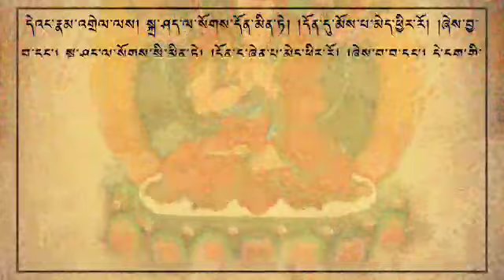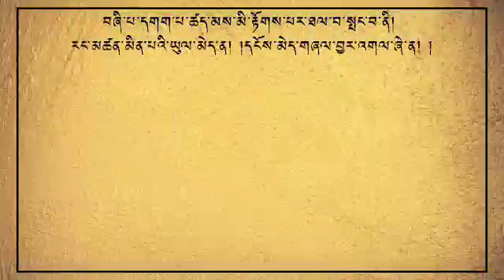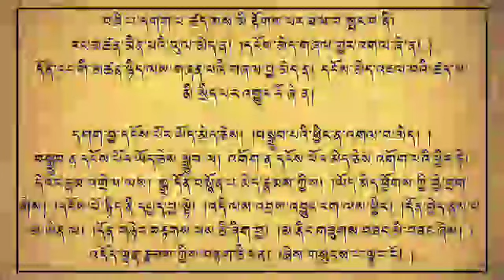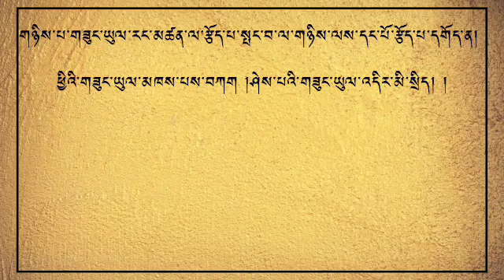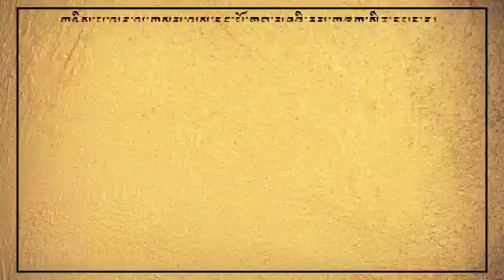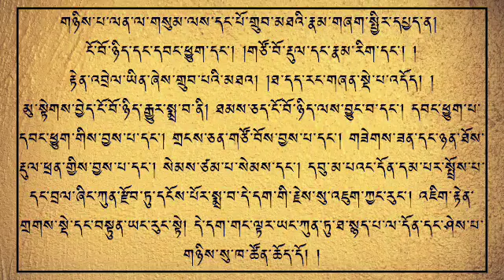རིགས་གཏེར་རང་འགྲེལ། འཆད་ཁྲིད་པ། མཁན་ཆེན་བསོད་ནམས་བརྒྱ་མཚོ། ( Rigter Rangdel - 5 ) རབ་བྱེད་དང་པོ།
དེའང་རྣམ་འགྲེལ་ལས། སྐྲ་ཤད་ལ་སོགས་དོན་མིན་ཏེ། །དོན་དུ་མོས་པ་མེད་ཕྱིར་རོ། །ཞེས་བྱ་བ་དང༌། སྐྲ་ཤད་ལ་སོགས་སྤྱི་མིན་ཏེ། །དོན་དུ་ཞེན་པ་མེད་ཕྱིར་རོ། །ཞེས་བྱ་བ་དང༌། དེ་དག་གི་ཡང་དེ་ལྟའི་དངོས། །བཀག་མེད་གསལ་བར་སྣང་བ་ཉིད། །ཤེས་པའི་ངོ་བོ་དོན་ཉིད་ཕྱིར། །སྐྲ་སོགས་ཞེས་བྱའི་བློ་དག་ནི། །སྤྱི་ཡི་སྤྱོད་ཡུལ་ཅན་ཡིན་ལ། །སྐྲར་སྣང་དོན་མེད་ཅན་ཡིན་ནོ། །ཞེས་བྱ་བ་ལ་སོགས་པ་རྒྱས་པར་གསུངས་སོ། །
                                              00:00 - 09:05

གསུམ་པ་མྱོང་བ་དང་འགལ་བ་སྤང་བ་ནི།
དངོས་མེད་གཉིས་པོ་རང་རིག་གི །ཤུགས་ལ་གྲུབ་པས་གསལ་ཞེ་ན། །
དོན་སྤྱི་དང་མེད་པ་གསལ་བ་གཉིས་ཡུལ་མེད་པ་ཡིན་ན། མྱོང་བས་གྲུབ་པ་ཇི་ལྟར་དགག་ཅེ་ན།                                   09:05 - 17:46

འཁྲུལ་ཤེས་གཉིས་ལ་ཡུལ་མེད་ཅིང༌། །རང་རིག་གིས་ནི་མྱོང་བའི་ཕྱིར། །
ཤེས་པ་ཉིད་ཡིན་དེ་ཡང་ནི། །མེད་པ་འཛིན་ཕྱིར་འཁྲུལ་ཤེས་ཡིན། །
ཡུལ་དུ་བྱས་ན་གནོད་པ་ཅན་གྱི་ཚད་མ་ཡོད་པས་སྐྲ་ཤད་དང་དོན་སྤྱི་སྣང་བ་དེ་ནི་ཤེས་པ་འཁྲུལ་པ་ཉིད་ཡིན་ཏེ། དེའང་རྣམ་འགྲེལ་ལས། ཡུལ་རུང་གནས་པས་མི་ཤེས་པ། །རང་ཉིད་ཤེས་ཕྱིར་དེ་ཤེས་ཡིན། །ཞེས་བྱ་བ་དང༌། གལ་ཏེ་སྤྱི་ཡང་ཤེས་ངོ་བོས། །དོན་ཉིད་ཡིན་ན་ཐལ་བར་འགྱུར། །དེ་ལྟར་འདོད་ཕྱིར་སྐྱོན་ཡོད་མིན། །ཞེས་གསུངས་པ་ལྟར་རོ། །
                                              17:46 - 31:20

བཞི་པ་དགག་པ་ཚད་མས་མི་རྟོགས་པར་ཐལ་བ་སྤང་བ་ནི།
རང་མཚན་མིན་པའི་ཡུལ་མེད་ན། །དངོས་མེད་གཞལ་བྱར་འགལ་ཞེ་ན། །
དོན་རང་གི་མཚན་ཉིད་ལས་གཞན་པའི་གཞལ་བྱ་མེད་ན། དངོས་མེད་འཇལ་བའི་ཚད་མ་མི་སྲིད་པར་འགྱུར་རོ་ཞེ་ན།                   31:20 - 40:50

དགག་བྱ་དངོས་པོར་ཡོད་མེད་ཅེས། །བསྒྲུབ་པའི་ཕྱིར་ན་འགལ་བ་མེད། །
བསྒྲུབ་ན་དངོས་པོར་ཡོད་ཅེས་སྒྲུབ་ལ། འགོག་ན་དངོས་པོར་མེད་ཅེས་འགོག་པའི་ཕྱིར་ཏེ། དེའང་རྣམ་འགྲེལ་ལས། སྒྲ་དོན་བསྙོན་པ་མེད་རྣམས་ཀྱིས། །ཡོད་མེད་ཕྱོགས་ཀྱི་བྱེ་བྲག་གིས། །དངོས་པོ་ཉིད་ནི་དཔྱད་བྱ་སྟེ། །འདི་ལས་འབྲས་འབྱུང་རག་ལས་ཕྱིར། །དོན་བྱེད་ནུས་པ་མ་ཡིན་ལ། །དོན་གཉེར་བརྟགས་པས་ཅི་ཞིག་བྱ། །མ་ནིང་གཟུགས་བཟང་མི་བཟང་ཞེས། །འདོད་ལྡན་རྣམས་ཀྱིས་བརྟག་ཅི་ཕན། །ཞེས་གསུངས་པ་ལྟར་རོ། །
                                         40:50 - 50:30

གཉིས་པ་གཟུང་ཡུལ་རང་མཚན་ལ་རྩོད་པ་སྤང་བ་ལ་གཉིས་ལས་དང་པོ་རྩོད་པ་དགོད་ན།
ཕྱིའི་གཟུང་ཡུལ་མཁས་པས་བཀག །ཤེས་པའི་གཟུང་ཡུལ་འདིར་མི་སྲིད། །
དེས་ན་གཞལ་བྱ་གཅིག་ཉིད་ཀྱང༌། །མི་འཐད་ཅེས་ནི་འགའ་ཞིག་སྨྲ། །
གཟུང་ཡུལ་རང་གི་མཚན་ཉིད་དེ་ཕྱི་རོལ་གྱི་དོན་ཡིན་ན་སློབ་དཔོན་གྱིས་བཀག་ལ། རང་རིག་པ་ཡིན་ན་ཡུལ་དུ་འགལ་ལོ་ཞེའོ། །      50:30 - 56:20

གཉིས་པ་ལན་ལ་གསུམ་ལས་དང་པོ་གྲུབ་མཐའི་རྣམ་གཞག་སྤྱིར་དཔྱད་ན།
ངོ་བོ་ཉིད་དང་དབང་ཕྱུག་དང༌། །གཙོ་བོ་རྡུལ་དང་རྣམ་རིག་དང༌། །
རྟེན་འབྲེལ་ཡིན་ཞེས་གྲུབ་པའི་མཐའ། །ཐ་དད་རང་གཞན་སྡེ་པ་འདོད། །
མུ་སྟེགས་བྱེད་ངོ་བོ་ཉིད་རྒྱུར་སྨྲ་བ་ནི། ཐམས་ཅད་ངོ་བོ་ཉིད་ལས་བྱུང་བ་དང༌། དབང་ཕྱུག་པ་དབང་ཕྱུག་གིས་བྱས་པ་དང༌། གྲངས་ཅན་གཙོ་བོས་བྱས་པ་དང༌། གཟེགས་ཟན་དང་ཉན་ཐོས་རྡུལ་ཕྲན་གྱིས་བྱས་པ་དང༌། སེམས་ཙམ་པ་སེམས་དང༌། དབུ་མ་པའང་དོན་དམ་པར་སྤྲོས་པ་དང་བྲལ་ཞིང་ཀུན་རྫོབ་ཏུ་དངོས་པོར་སྨྲ་བ་དེ་དག་གི་རྗེས་སུ་འཇུག་ཀྱང་རུང༌། འཇིག་རྟེན་གྲགས་སྡེ་དང་བསྟུན་ཡང་རུང་སྟེ། དེ་དག་གང་ལྟར་ཡང་ཀུན་ཏུ་ཐ་སྙད་པ་ལ་དོན་དང་ཤེས་པ་གཉིས་སུ་ཁ་ཚོན་ཆོད་དོ། །
                                       56:20 - 01:07:37

རིགས་གཏེར་རང་འགྲེལ་
ཚད་མ་རིགས་གཏེར་རང་འགྲེལ་
ཚད་མ་རང་འགྲེལ
ཚད་མ
ཚད་མ་རིགས་གཏེར་རང་འགྲེལ
ཚད་མ་རིགས་གཏེར་རང་འགྲེལ་འཆད་པ་
ཚད་མ་རིགས་གཏེར་རང་འགྲེལ་གྱི་འགྲེལ་པ་